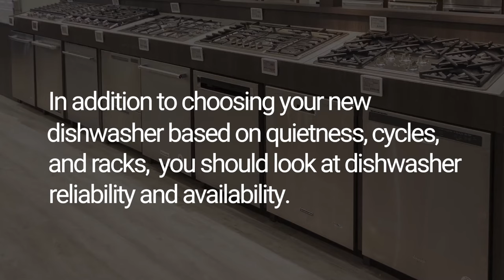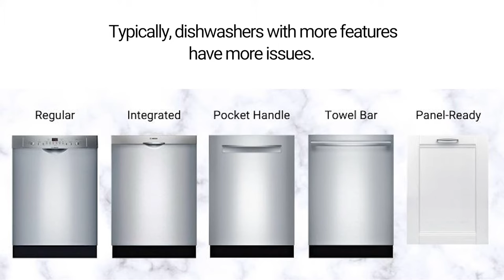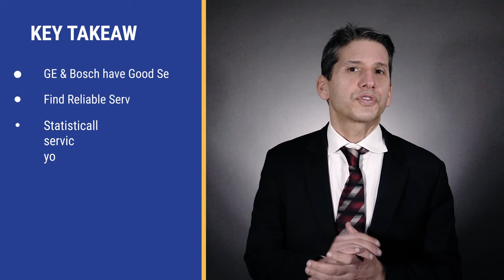The Most Reliable Dishwashers for 2022 - Ratings / Reviews / Prices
Download our FREE Dishwasher Buying Guide with honest reviews of all the most popular brands and updates on new tech and trends:

In this video you will learn the most reliable dishwashers for 2022 on over 48,000 service calls logged by our service department just last year. In the end you will know which dishwashers will be right for you.

The best dishwasher brands to buy based on service and parts availability are any from the Bosch as well as the GE lines. You should be concerned with the service experience. Only 5% of the retailers have a service department with more than one or two technicians.

It is paramount for you to locate a reputable service agent before buying any appliance. You will statistically need service when buying a whole new kitchen of appliances within the first year.

When buying a dishwasher in 2022, you will have the added issue of availability. For the best simple dishwashers,  Beko and the basic GE and Whirlpool are reliable. For a premium dishwasher, Bosch, KitchenAid, Beko, and Miele.

Thermador is a great choice, but only if you buy other Thermador products, because the dishwasher is free.

However, even reliable products do break, so make sure you have available appliance service in your area.

Learning Center:

Visit our Learning Center, home to all our most popular videos, articles, and buying guides about all things in the appliance world.

Yale Appliance:

Browse hundreds of in-stock products from the most popular appliance brands.

Chapters
0:00 Intro
0:48 GE Profile
1:08 Beko
1:36 Bosch
2:04 Fisher & Paykel
2:25 Miele
2:56 JennAir & KitchenAid
3:13 Whirlpool
3:36 Thermador
4:06 LG
4:23 Key Takeaways